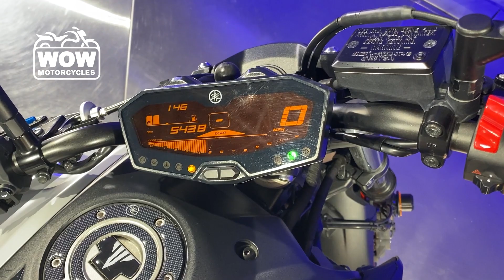2019 Yamaha MT07 MT 07 MT-07 ABS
2019 Yamaha MT07 MT 07 MT-07 ABS